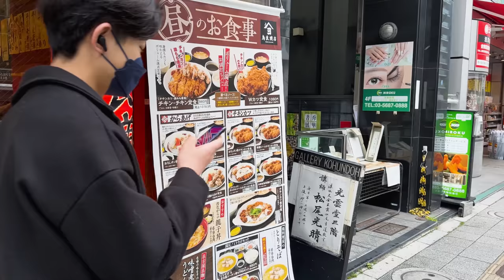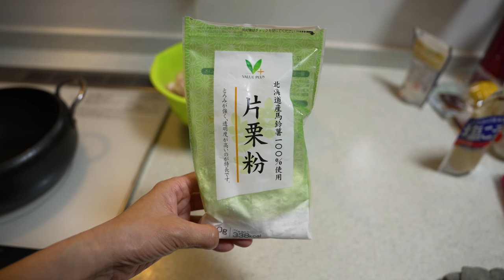An Introduction to Japanese Fried Chicken: Karaage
A little introduction into the world of chicken karaage.

This is Akko's (my sister-in-law) first video that she made from start to almost finish (I did some minor tweaks on the editing side). She filmed, wrote the script, and edited the whole thing. She even narrates! I'm really proud of how far she's come. - Greg